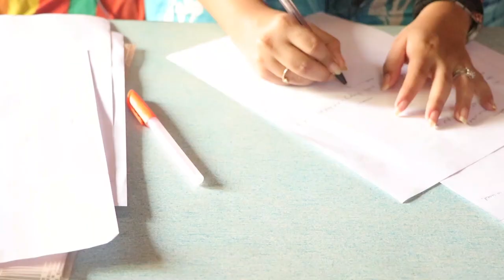A Cup Of Coffee | Student short film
Hey guys, this is my first short film made entirely by me right from scripting to editing. This short film involves an incident from regular life of a perfectionist. But she's more of a psychotic character.